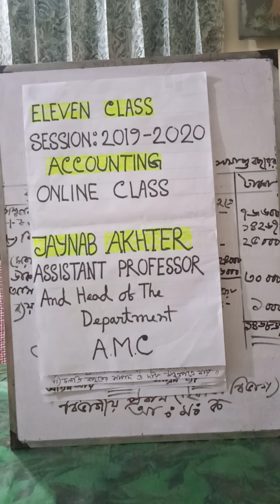HSC হিসাব বিজ্ঞান ২য় পত্র# অব্যবসায়ী প্রতিষ্ঠানের হিসাব। লেকচার -১।